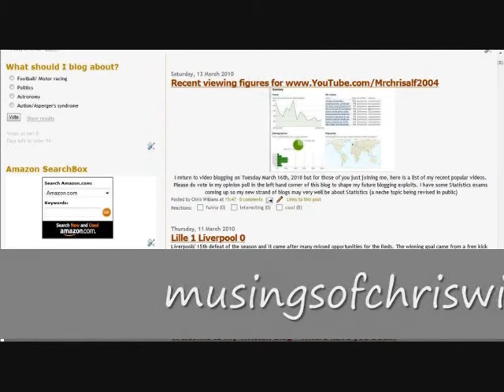John Lewis - not for me...